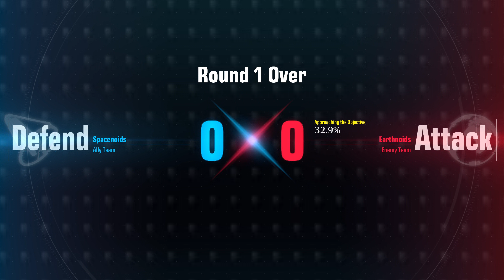[2] GUNDAM EVOLUTION - 14-3 CASUAL DESTRUCTION ON MINISTRY OF DEFENSE (4K 60fps)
Places where you can find me! :D